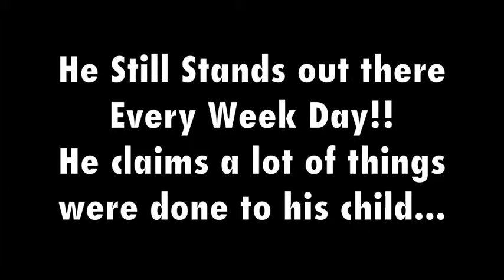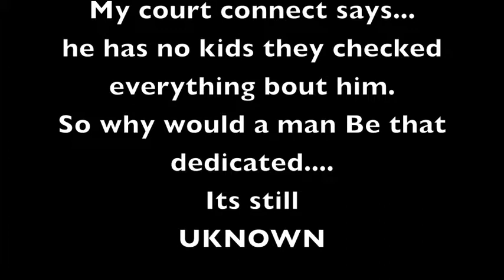pickle does modesto pt 2 "the return of pickle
if you do not find it funny for the mentally disabled to self medicate while while busting raps. driving around dancing with crackheads, and singing  with bums, driving around with private Dicks filming a documentary. then this video is not for you.

here it is! part 2 we waited for hours to follow the sign guy to see were he lives while having fun w friends!!